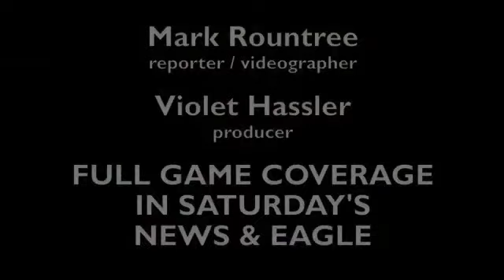EHS Coach's Corner 10-02-09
Enid High School Head Football Coach Tommy Parker talks about his team's upcoming game against Stillwater at 7:30 p.m. Friday, October 2, 2009, at Plainsmen Field.